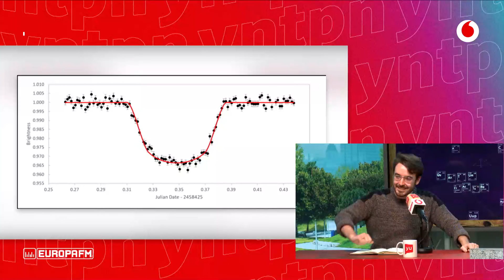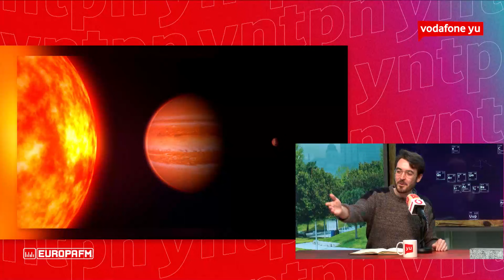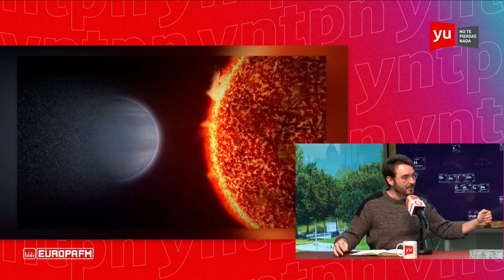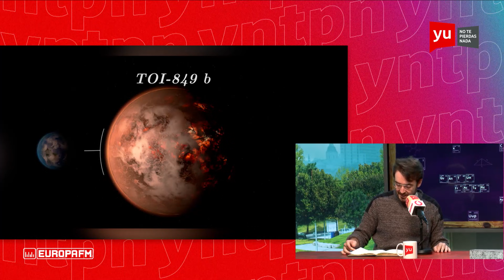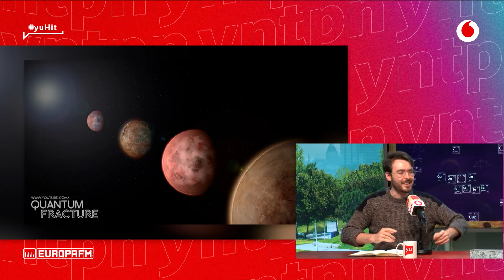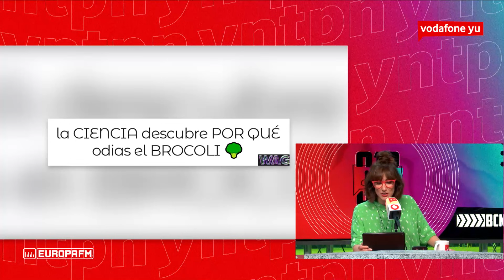🔴 yu No te pierdas nada (20/10/2021) | Programa completo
Miércoles, como el viernes pero distinto. Hoy con la gente guapa de HIT, Kapo, Pnatomima Full y el 100tifiko Quantum Fracture.

Secciones:
Intro: 0:00
yuNews: 3:34
Quantum Fracture: 12:46
Entrevista HIT: 28:27
Kapo 013: 38:51
Pantomima Full: 51:29